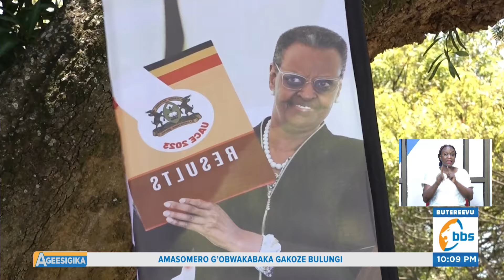Engeri Abayizi Gyebakozeemu ebya S. 6 mu Ggwanga lyonna, Amasomo ga Saayansi Gongedde Okujjumbirwa